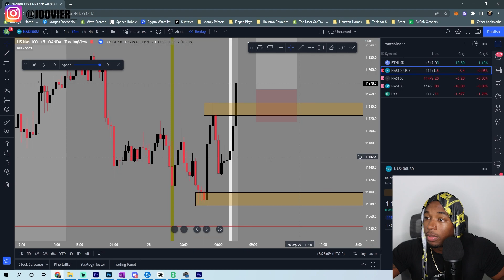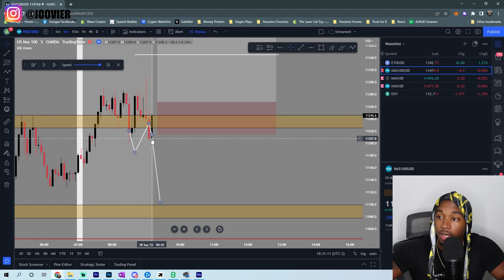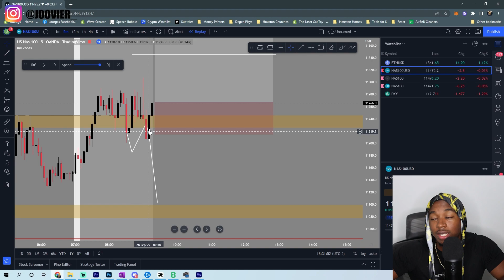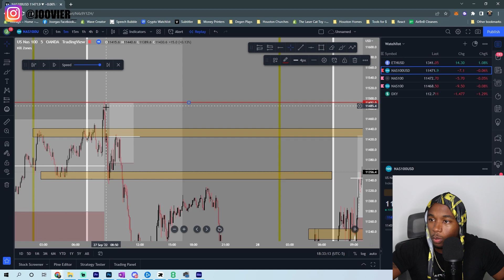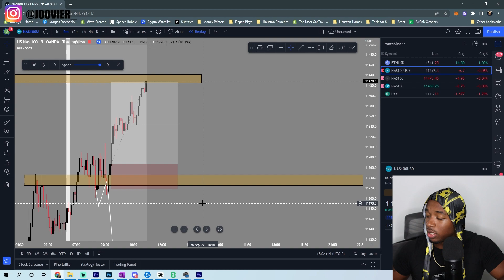How I Made $23,611 in Less Than 2 Hours Trading NAS100 In The Forex Markets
📚 Get the Crypfi Academy course that will give you all the necessary tools to become a successful trader
🔥 See all my current Crypto Holdings and my Watchlist as well be notified when I buy or take profit on coins

In this video I go over how I was able to make $23,611 in less than 2 hours by trading NAS100 in the forex markets.  This is a full trading day breakdown and recap of my trades during the day

I am NOT a CPA, Broker or any legal financial advisor.